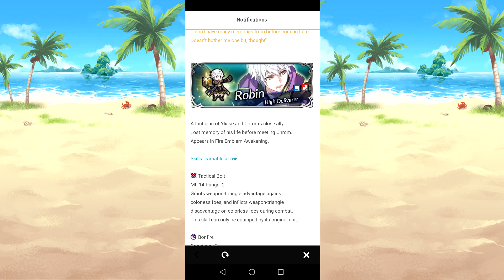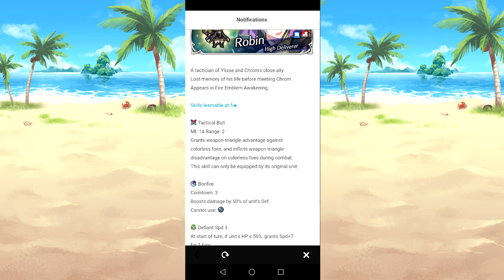Male and female Morgan bound hero battle is now live for Fire Emblem Heros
Along with a banner.